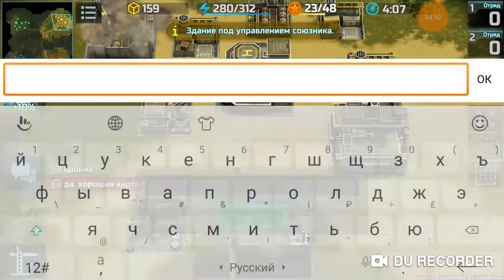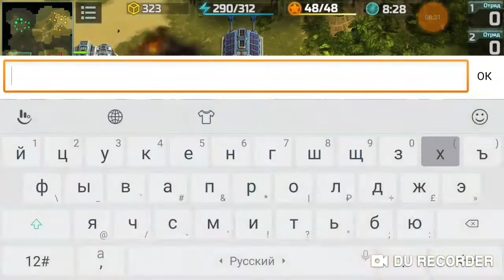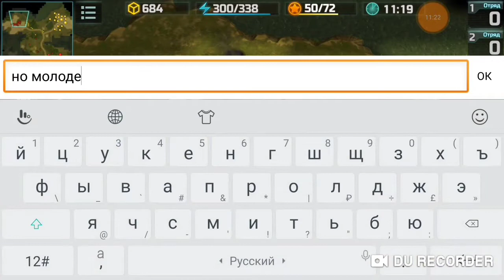Решительная атака / don't hesitate, act!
In this video, I want to show you, what to do if your enemy is defending.
First of all, you should attack first, and as quickly as it is possible, because confederation has much more powerful units, and it is almost impossible to defence on your own vase:
1.hammers move to quick, they ignore almost everything, and kill hq
2.zeus can ingore infantry, they will destroy your factory
3.vertex - no comments

So I'm always trying to get more resources, and to use speed of 'resistance'.
Sometime when i attack, enemy do has a lot of bunkers, or infantry... The best thing is to destroy first bunker, and by ignoring as much as it is possible to destroy 2 factory of hammers, and it is.
In some other cases, enemy make a lot of infantry, and armadillo can't do anything, porcupine is a bad choice.
Here we have riflemen, it is cheap, and you can to compel enemy to build many grenadiers, and than easily to kill them with 10 riflemen)

In this battle I tried to make my enemy worry, so he can't build anything but infantry.
So when I feel power, I just move inside his base, and kill anything i want, because this amount of armadillo is unstoppable (in this case).

Also
1.always grab containers at the see, if, 2/2
2.you should remember, if you take the see, you teammate should attack first
3.in my opinion, this map is pretty bad for snipers. If you have mammoth, use it, but I advice you to attack enemy from both flangs, or even to use dragon fly.

As you see, my teammate don't know what to do, he waste to much time with snipers.
It is good unit against bunkers,  but only if enemy have a lot of infantry, if don't, it is better to use grenadiers for destroying a bunker.